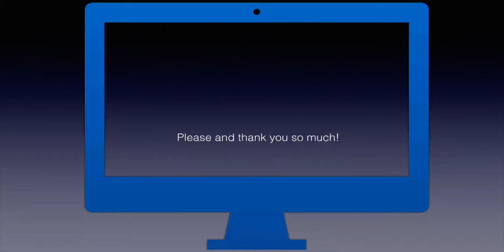Personal 🎥 Vlog 1 My You Tuber Life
I am creating these videos so that I can maybe somehow become a better film maker and editor to explore and discover new possibilities of story telling. Stories that will record history for my family to know about me and how I see life. Stories that inspire people to go on about what they are passionate about with our fear. In other words do something out side their comfort zone, be bold and seeking.